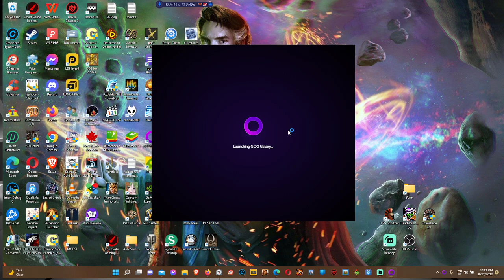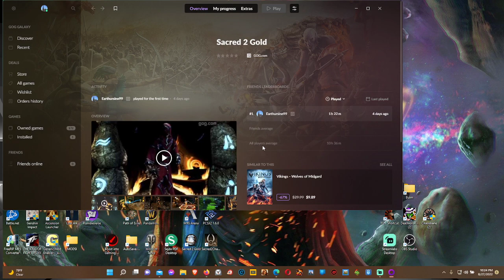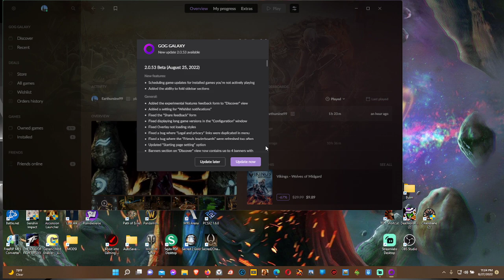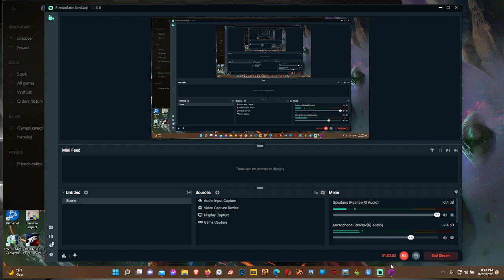Sacred 2 patched #5 High elf lemon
One of our high elves finds the drake mount. Sadly the mount doest work with this version of Sacred #2 and finds that the character must be discarded.